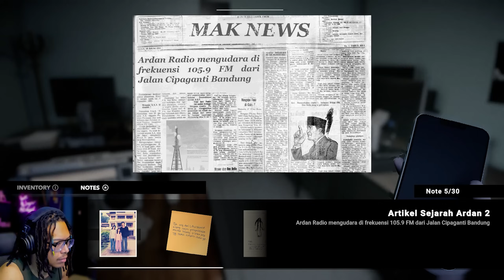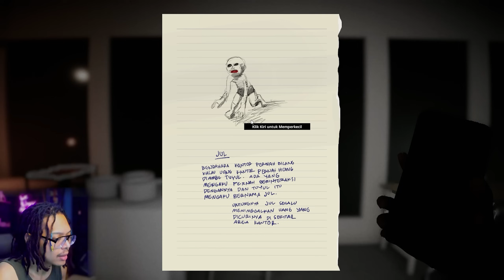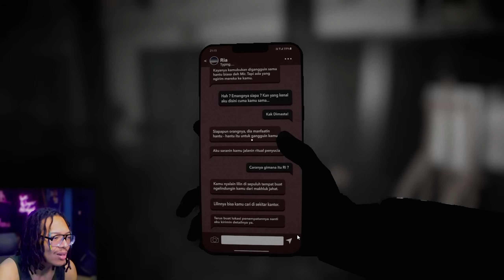HATI-HATI JADI PENYIAR RADIO